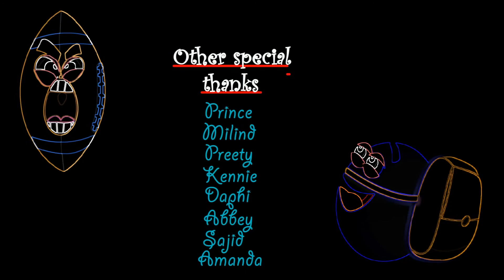Bouncing Balls Adventure of Himalayas | Adobe Animate CC | 2D Flash Animated Story for Fun